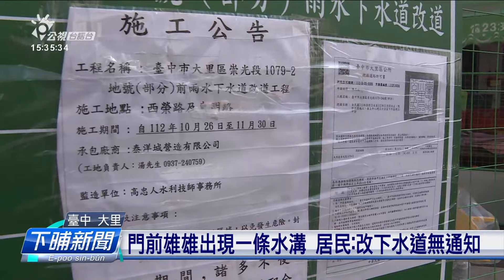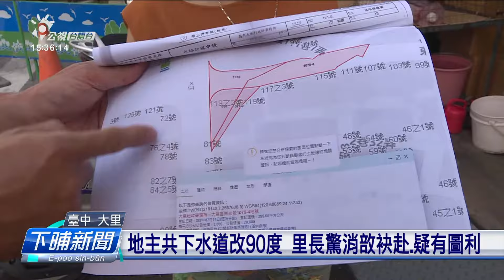原45度轉彎下水道改90度 大里人抗議喝停工 | 公視台語台 | 20231108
台中市大里東明路與西榮路口，最近有一件私人申請的下水道改道工程，不過當地里長與民眾攏不知道，這個水路會對45度，轉斡變做90度，民眾煩惱落大雨，雨會洩不赴，會淹水。今天早起大家出面抗議，要求隨停工。

四節新聞 ：　逐工（每天）09:00 / 12:00 / 15:00（拜一至拜五） / 19:00